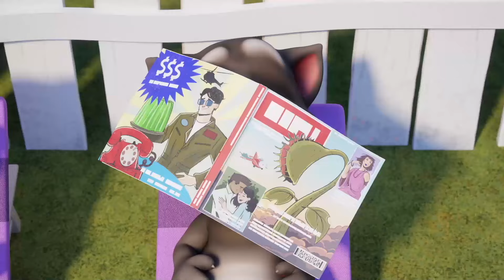Talking Tom 💯 Trận chiến piano 💯 Phim Hoạt Hình Vui Nhộn Cho Trẻ Em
Xem tập mới của phim hoạt hình

Tom Biết Nói  - Trận chiến piano - Piano Battle